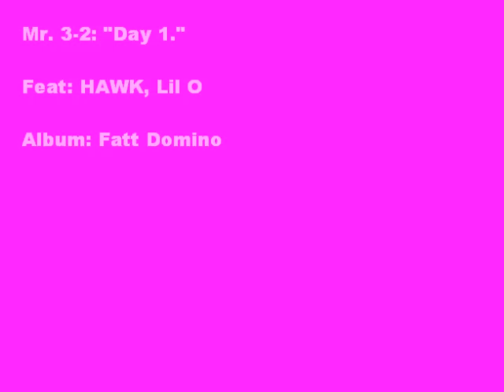Mr. 3-2: Day One feat HAWK, Lil O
Mr. 3-2: "Day One," feat. HAWK, Lil O [Album: Fatt Domino]